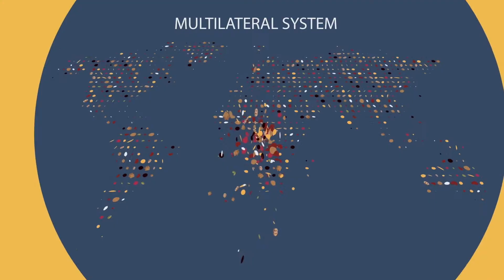Biodiversity Beat Interview: FAO International Treaty on Plant Genetic Resources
During the Geneva UN Biodiversity Meetings from 14 to 29 March 2022, David Ainsworth of the Convention on Biological Diversity talks to Secretary Kent Nnadozie of the FAO International Treaty on Plant Genetic Resources for Food and Agriculture.

They discuss the Plant Treaty and its objectives, their aspirations for the post2020 global biodiversity framework, and the issue of digital sequence information on genetic resources (DSI).